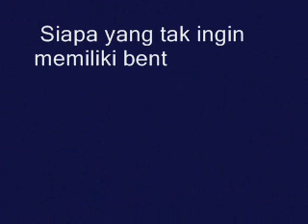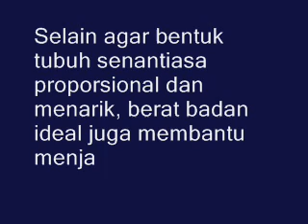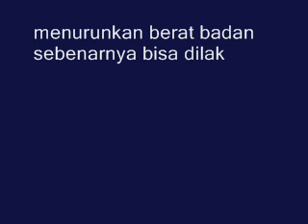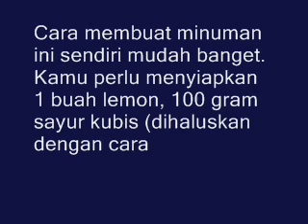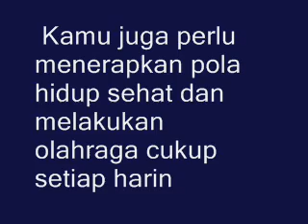MENABJUBKAN!!! Rutin Minum Jus Kubis Campur Lemon Membantu Menurunkan Berat Badan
Siapa yang tak ingin memiliki bentuk tubuh proporsional dan berat badan ideal? Dipastikan bahwa semua orang menginginkan hal ini.